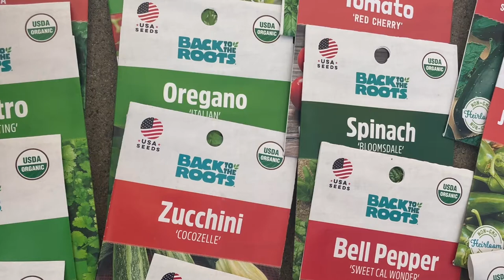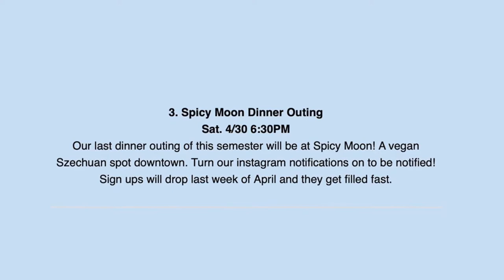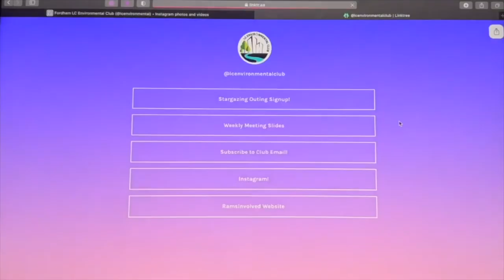LC Environmental Club Springs Into First-Ever ‘Earth Week’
Club leaders say the weeklong celebration will include cross-club events and chances for students to win prizes